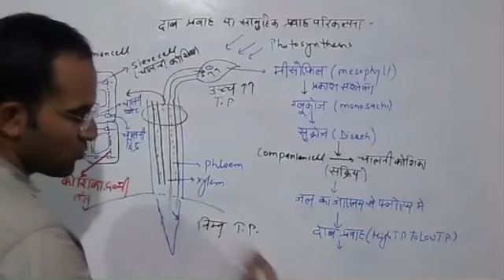अब हिंदी माध्यम वाले भी सलेक्ट होंगे … नयी विडीओ रोज़